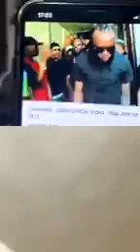Doggy ap pale de move tretman IZOLAN te konn bal nan zoeblood.